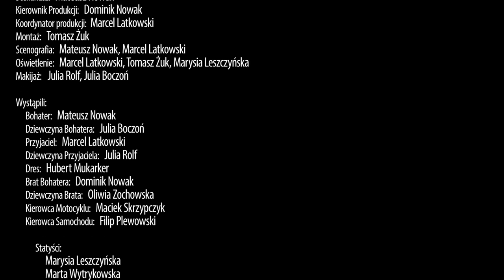Mateusz Nowak - Amnezja (Official Video)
⚫️ Muzyka:
Tekst, wokal: Mateusz Nowak
Produkcja, miks: J3remyy

⚫️ Wideo:
Scenariusz, reżyseria: Mateusz Nowak
Zdjęcia, montaż: Tomasz Żuk
Asystent Reżysera: Marysia Leszczyńska
Kierownik Produkcji: Dominik Nowak
Koordynator produkcji: Marcel Latkowski